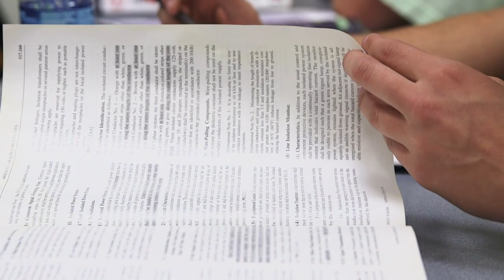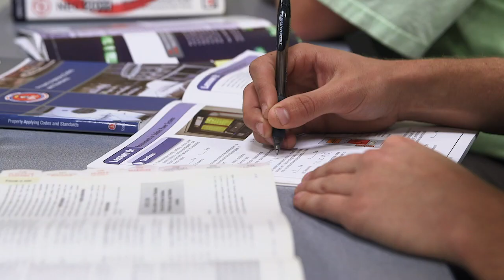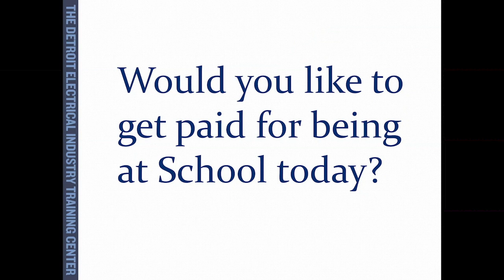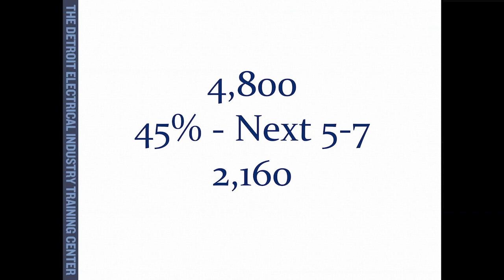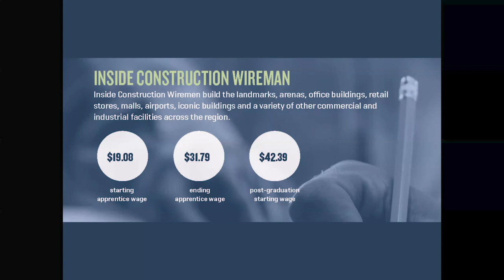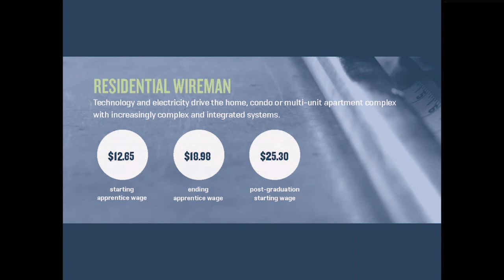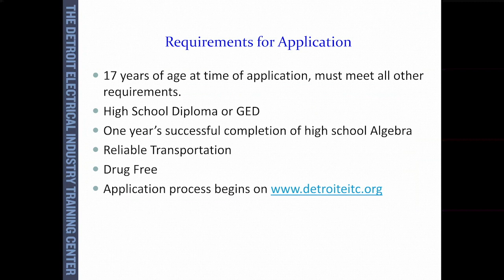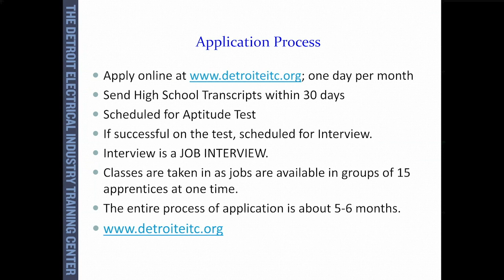Detroit EITC Apprenticeship Overview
It's a great time to start a career in the Electrical Industry.  Check out a typical day in the life of an electrical apprentice, learn more about our programs and how to apply.